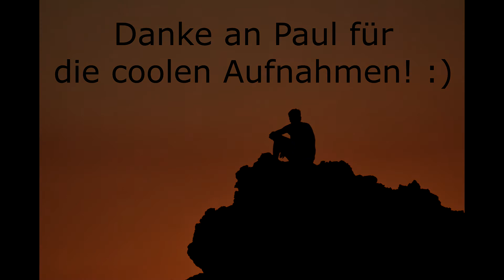Eine Auszeit ...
Danke an Paul, dass ich sein Video-Material verwenden durfte (hab ja selbst kaum etwas gefilmt..)
Mehr krasse Cinematics gibts hier!